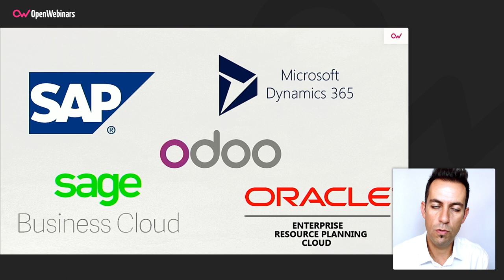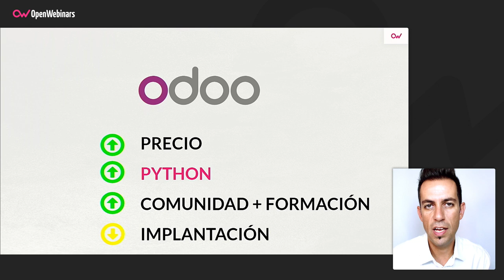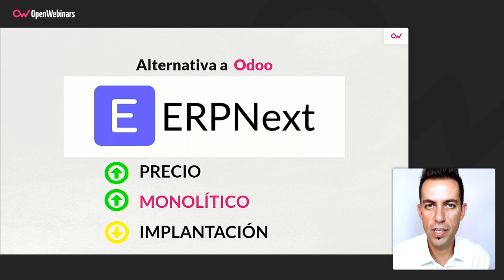Qué ofrece Odoo frente a la competencia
Odoo es una de las opciones existentes a la hora de elegir un software ERP. Si estás pensando cuál elegir, te mostramos esta comparativa para ayudarte a decidir entre las más conocidas.